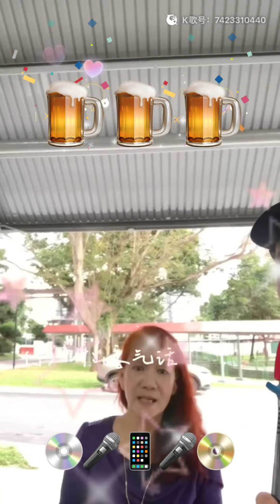原地养老 守望相助 敬老尊贤 乐龄年代 建国一代 立国一代 最佳宜居地 免费跳舞 免费唱歌 全民K歌